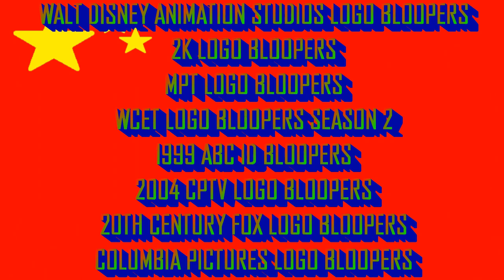[#621] WNED Logo Bloopers Episode 6: Keeper of the PBS Logos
In this episode of WNED Logo Bloopers, Sam and his friends go through a set of PBS Logos, all through past, present, and future.

Requested by Martee Teves aka VGCP Gaming HD NODD TWO (Philippines)
Based on WVEC Logo Bloopers by TKB from Hampton Roads, VA

Next episode: When the Studios Collide
Previous episode: Not the Champions

Cinemation Productions (USA) Inc.
202 East 22nd Street
Los Angeles, CA, USA 90745
or, if you live in Canada,
Cinemation Productions Inc.
Main Office
Suite #39
448 Cougar Ridge Drive SW
Calgary, AB, Canada T3H 5A1